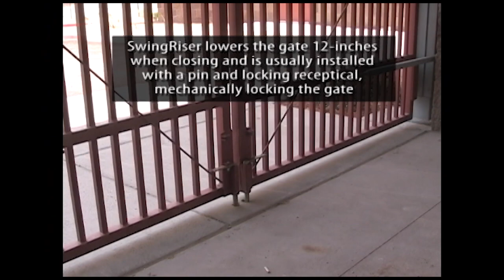HySecurity SwingRiser Lift and Swing Industrial Swing Gate Operator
Unique gate operator actually lifts the gate a full foot during its arc, allowing the gate to overcome obstacles like curbs, snow, and a rise in the roadway. When the gate closes, it drops a locking pin into an in-ground receptacle, locking the swing gate closed.